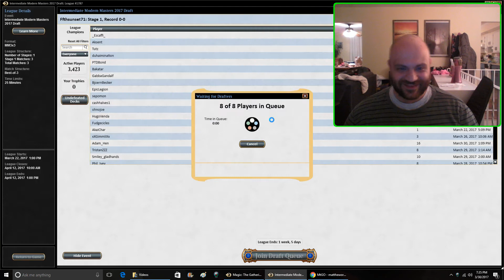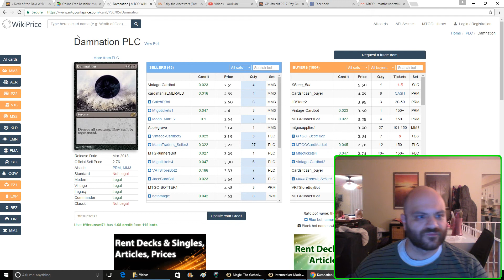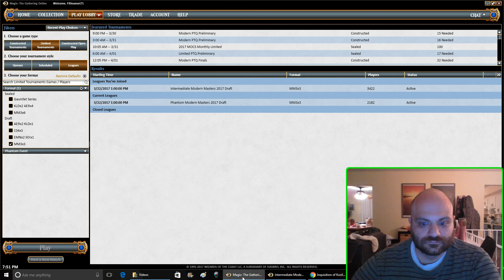Modern Masters 2017 Draft 4 Draft Portion